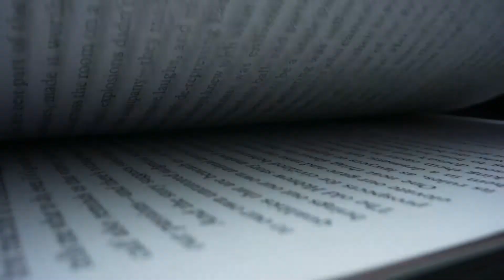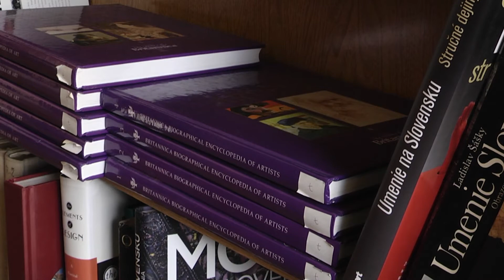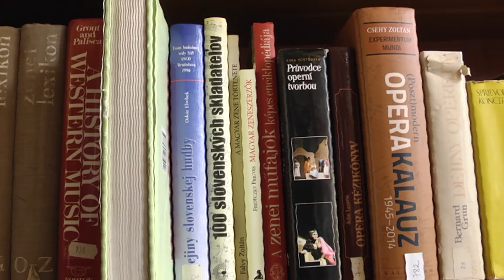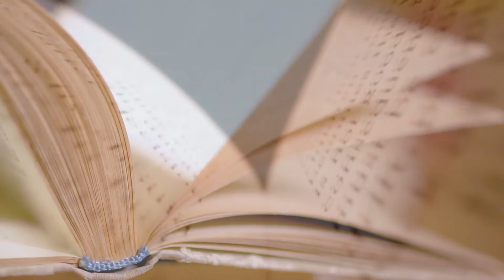Sokak hű társa a könyv, és ebből igazán gazdag a választék a Szinnyei József Könyvtárban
Ebben az igazán különleges időszakban talán egy kicsivel több időnk van magunkra, s az bizony kizárólag rajtunk múlik, hogy ezt az időt mire szánjuk. Sokak hű társa a könyv, és ebből igazán gazdag a választék a Szinnyei József Könyvtárban. Ha óvintézkedésekkel is, de a könyvtár látogatható. Rátermett és kreatív emberek dolgoznak itt, akik azt is tudják, miből fedezzék az új kötetek költségeit.